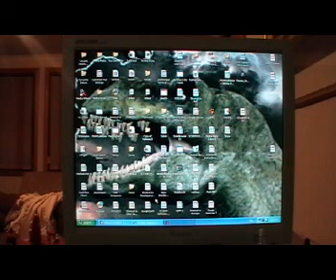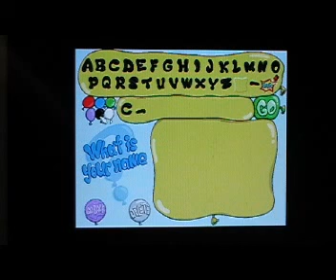s11 thomas and tugs ep 746 percy play's putt putt & pep's balloon arama part 1.asf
thomas and tugs